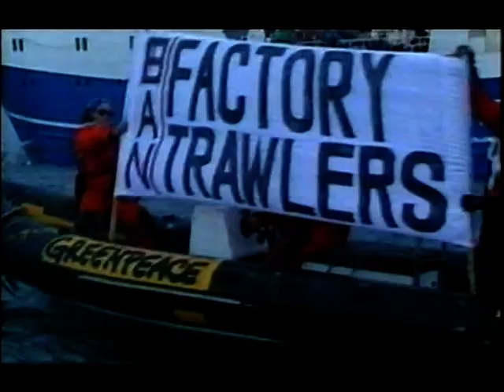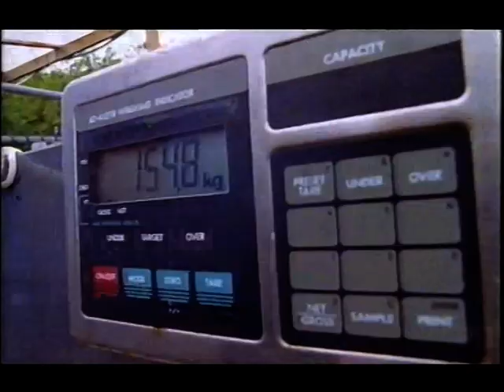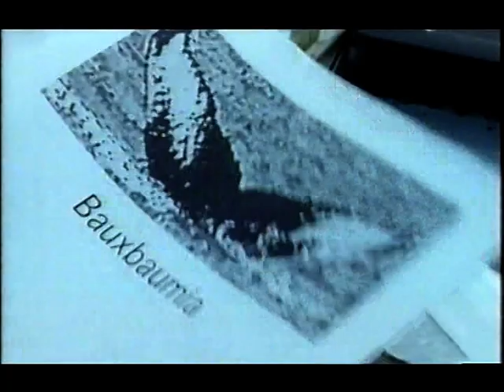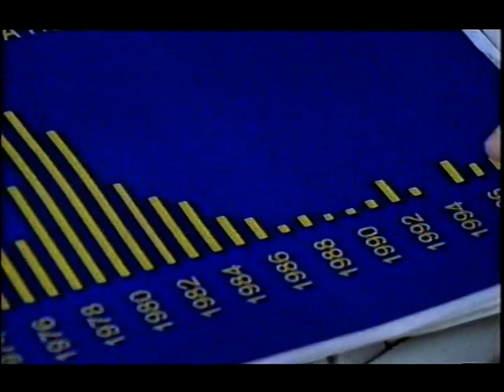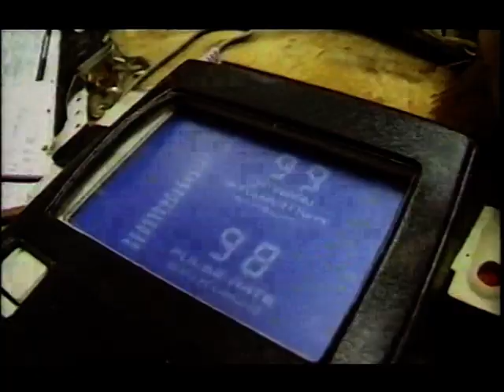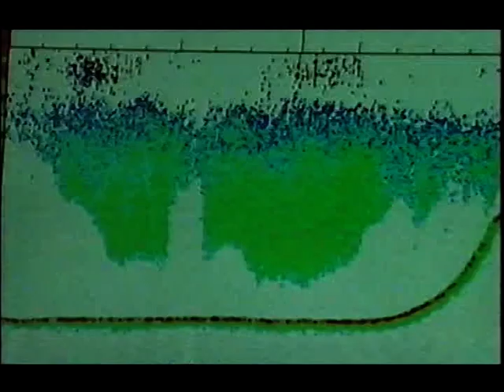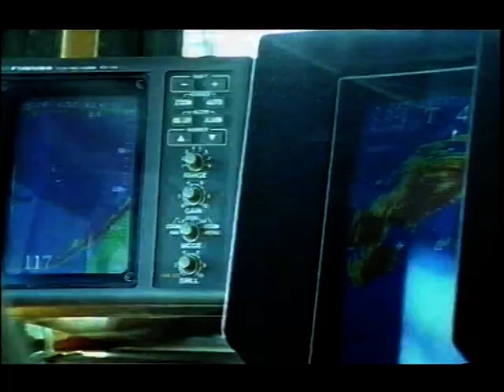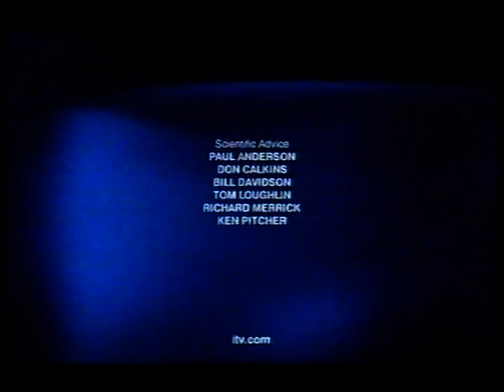ITV Survival 2002 Alaska's Great Sea Lion Mystery (narrated by Sean Barrett) (Mar 2003)